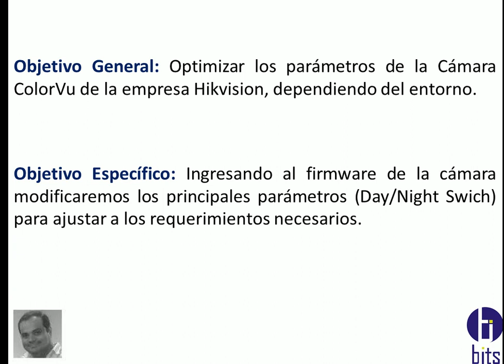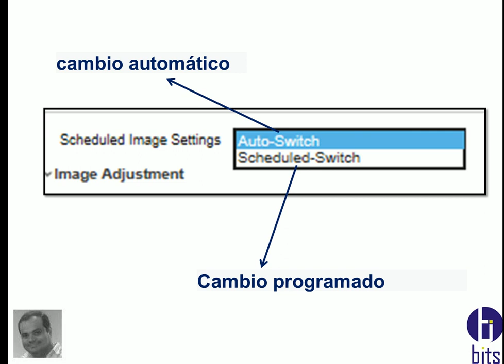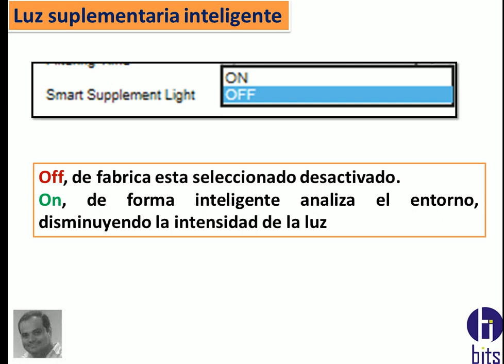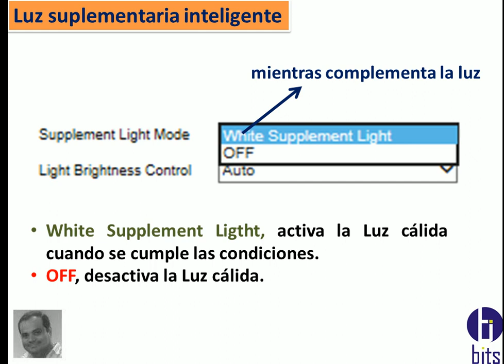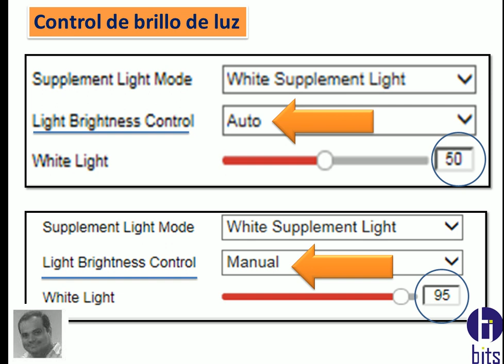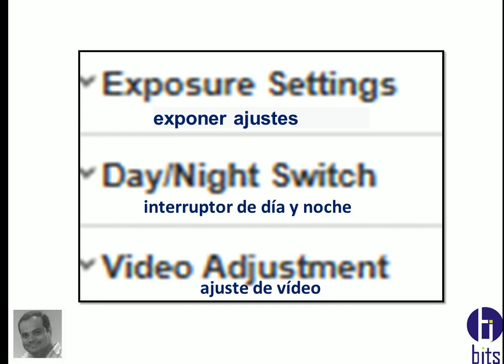ColorVu Optimizar Cámara IP de Hikvision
Video tutorial, como optimizar la cámara IP ColorVu de la empresa Hikvision su prinicpal parámetro.

Guayaquil - Ecuador